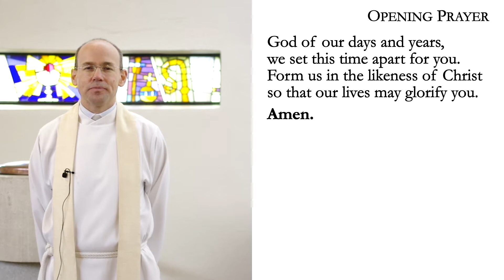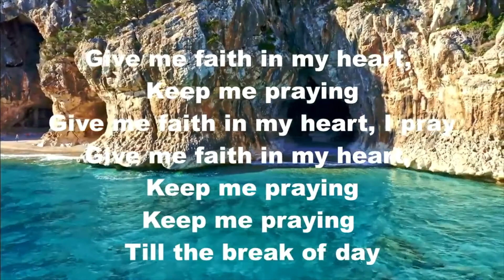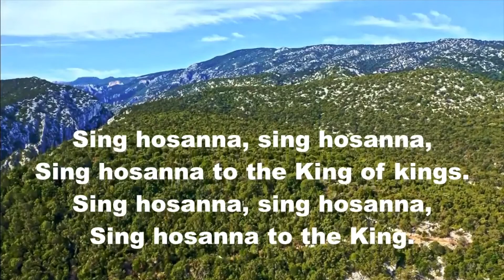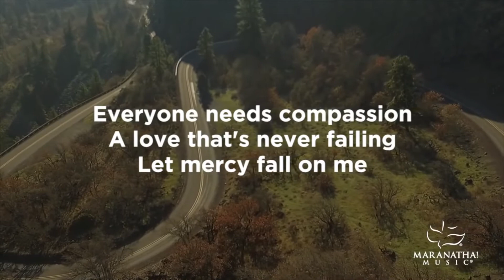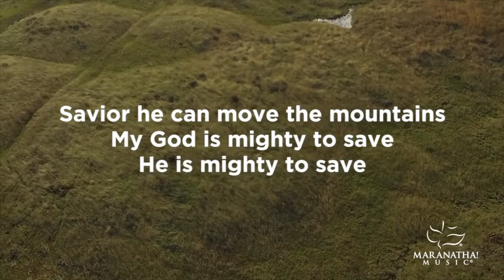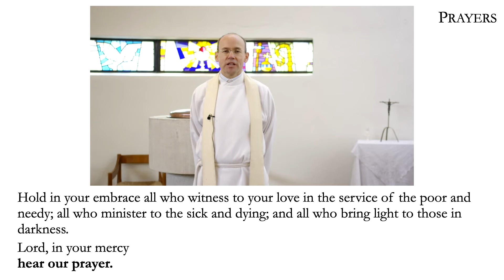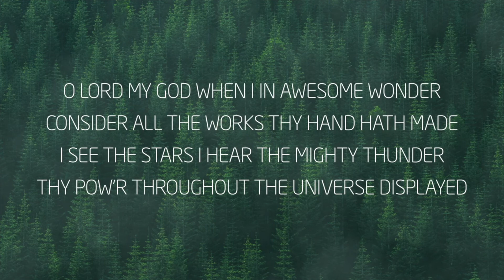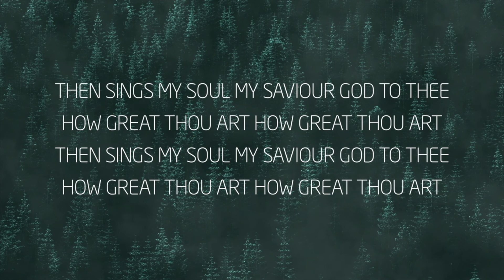Kirkby Morning Worship for All Saints Sunday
Morning Service on the 1st November, 2020. Led by Rev. Jeremy Fagan

A video from the Church of England in Kirkby: St. Chad's, St. Andrew's and St. Martin's.